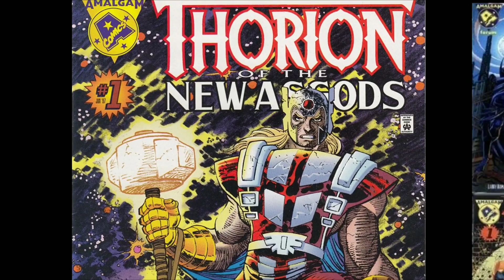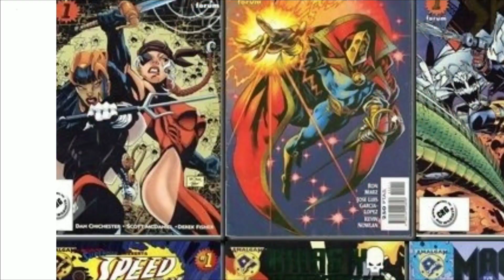Top 5 Alternate Versions of THOR | In Bengali | BongNerd Explains কমিক্সের সেরা 5 জন Thor.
About : Top 10 alternate versions of Thor
কমিক্স থেকে Thor এর সেরা 5 alternate version

alternate versions of Thor

Jane Foster thor

mighty thor,thor 4,beta rey bill, comicbook origin
thorion

thor el

thanoseid

loki

zombie thor

marvel zombies explained

amalgam comics explained in bengali

alternate version of thor in hindi

top 10 version of thor

thorion origin

jane foster thor

beta rey bill origin

who is beta rey bill in hindi

beta rey bill origin in bengali explained

top 10 alternate version